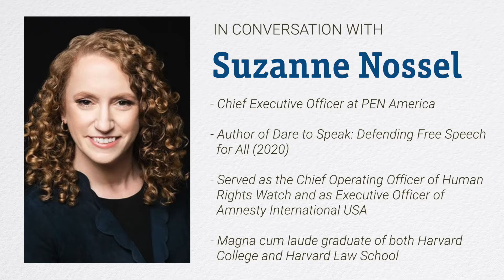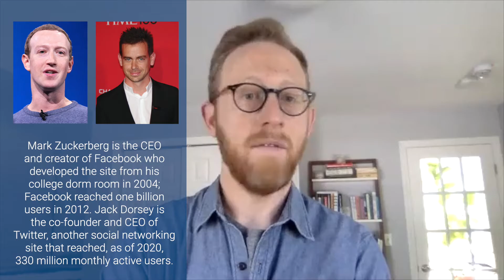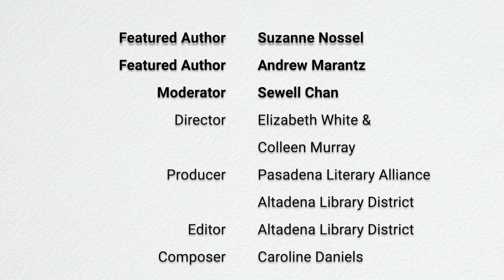Suzanne Nossel, Andrew Marantz, and Sewell Chan in Conversation | Open Book on Location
Earlier this month, Sewell Chan, Editorial Page Editor for the Los Angeles Times, met for a virtual conversation with renowned authors Suzanne Nossel and Andrew Marantz to discuss freedom of speech, recent important case studies, and the implications of the rise of technology and social media in free speech issues.

As the editorial page editor for the Los Angeles Times, SEWELL CHAN oversees the editorial board and the Op-Ed and Sunday Opinion pages of the Los Angeles Times. He was named to the position in April 2020. Chan previously served as a deputy managing editor, overseeing foreign and national news coverage; the front page; the Data and Graphics Department; the multiplatform copy desks; newsletters; and the editorial library. He also supervised the home page and audience engagement teams and helped reorganize them into an integrated News Desk. Before joining The Times in September 2018, Chan worked for 14 years at the New York Times, where he was a metro reporter, Washington correspondent, deputy Op-Ed editor and international news editor. Chan began his career in July 2000 as a reporter at the Washington Post, reporting on local government, education and social services. He has also written for the Wall Street Journal and the Philadelphia Inquirer. A native New Yorker, Chan grew up in an immigrant family and was the first in his family to finish college. He graduated from Harvard with a degree in social studies and received a master’s degree in politics from Oxford, where he studied on a British Marshall scholarship. Chan is a member of the Council on Foreign Relations, the Pacific Council on International Policy, and PEN America, which defends free expression. He serves on the board of the News Leaders Association (formerly the American Society of News Editors) and the Board of Incorporators of Harvard Magazine. He was previously a member of the national advisory board at the Poynter Institute.

SUZANNE NOSSEL is the CEO of PEN America, the foremost organization working to protect and advance human rights, free expression and literature. She has also served as the Chief Operating Officer of Human Rights Watch and as Executive Director of Amnesty International USA; and held senior State Department positions in the Clinton and Obama administrations. A graduate of Harvard College and Harvard Law School, Nossel frequently writes op-eds for the New York Times, the Washington Post, and other publications, as well as a regular column for Foreign Policy magazine. She lives in New York City.

ANDREW MARANTZ is author of “Antisocial: Online Extremists, Techno-Utopians, and the Hijacking of the American Conversation” and staff writer at The New Yorker, where he has worked since 2011. His work has also appeared in Harper’s, New York, Mother Jones, the New York Times, and many other publications. A contributor to Radiolab and The New Yorker Radio Hour, he has spoken at TED and has been interviewed on CNN, MSNBC, NPR, and many other outlets.